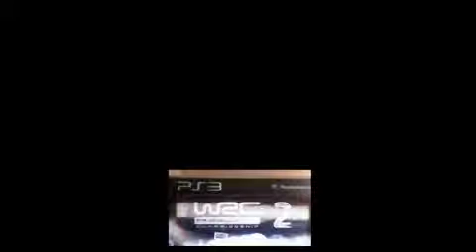Talking News Ben ja Tom puhuvat WRC 2011 Official video gamesta